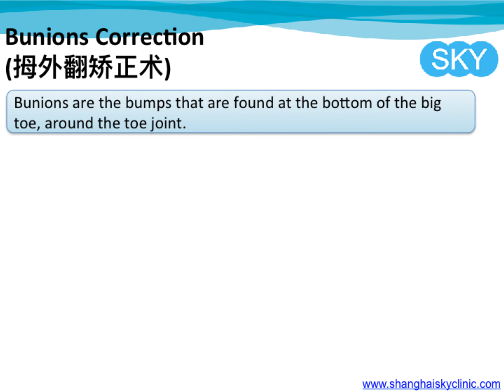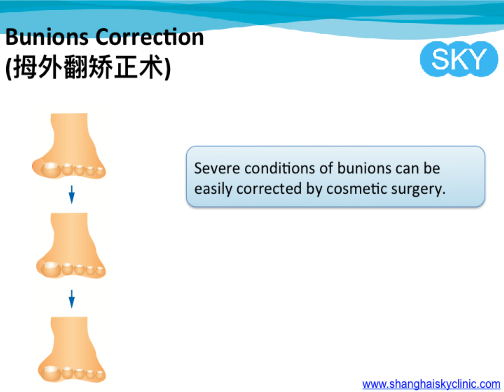Cosmetic Surgeries Foot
Bunions formed at the base of your big toe and they could lead to severe deformities around the big toe. Cosmetologists @ Shanghai SKY Clinic offer a surgical solution for bunions that can free you from unbearable pain and discomfort.